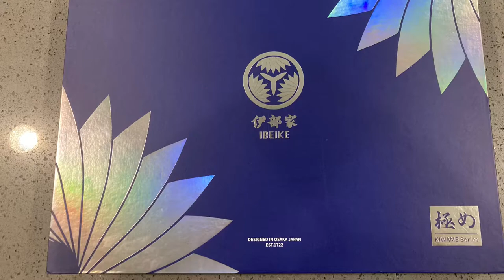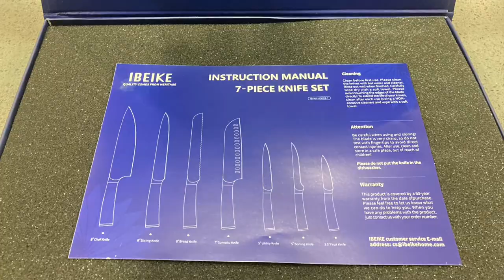IBEIKE 7-PIECE KITCHEN KNIFE SET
Professional Kitchen Knife Set: This set includes 7 common kitchen knives that can handle most everyday kitchen tasks such as chopping, slicing, dicing, mincing, meat, fruits and vegetables.

Quality Material: This kitchen knife set is made of high carbon X50CrMov15 German stainless steel, hand polished to maintain a sharp edge. The sharper 14-degree angle makes the cutting surface significantly sharper for ultra-thin slices.

Attractive Look: The handles of this kitchen knife set are made of stable and dense colored wood. The ergonomically shaped handle to provide the best grip and control.

Durable and Well Balance: This set of kitchen knives features a full tang handle construction for better durability. The well-balanced weight between the handle and the blade ensures ease of use.

Perfect Gift for Kitchen Knife Set: This knife set is suitable for any home kitchen. Exquisite gift box packaging makes it a wise gift choice for all occasions.